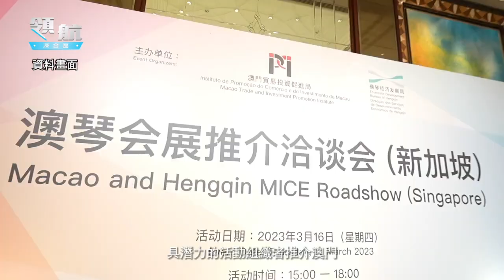【領航深合區】澳琴赴新加坡招商 擴大海外“朋友圈”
澳琴聯合招商推介代表團近日走進新加坡，舉行招商推介、高新科技產業專場推介、大健康產業專場推介、重點企業專場以及澳琴會展推介洽談會，共邀請超過140家新加坡企業代表參會。
活動圍繞澳琴重點產業發展方向，尋求合作機遇，探討用好琴澳一體化發展機遇，開展產業鏈、創新鏈上的國際合作。新加坡作為中國最主要的投資目的地，自2013年起成為中國最大的外來投資國。希望通過推介，加強三地在科技產業、大健康產業、旅遊產業、會展產業等方面的合作和發展。
同時為持續推進會展業國際化發展和“一會展兩地”的優勢，在澳琴會展推介洽談會中，也向約40位新加坡會展業界及具潛力的活動組織者推介澳門及橫琴會展軟硬件優勢，並與洽談企業建立階段性洽談成果。